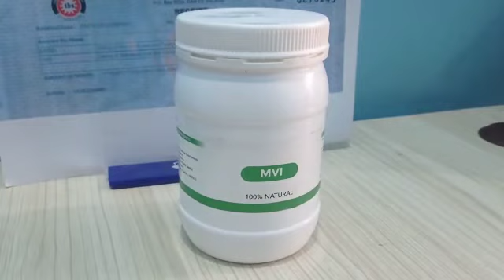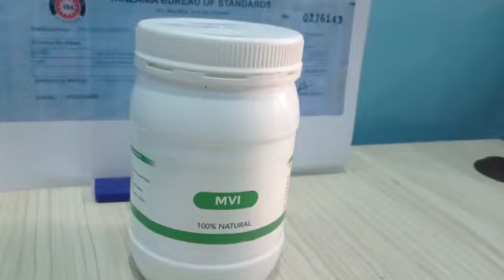DAWA YA KUTOA MVI ZISIOTE TENA